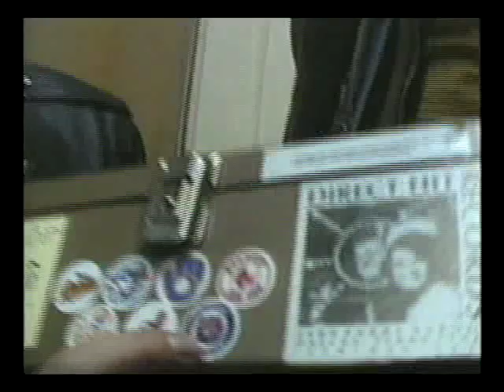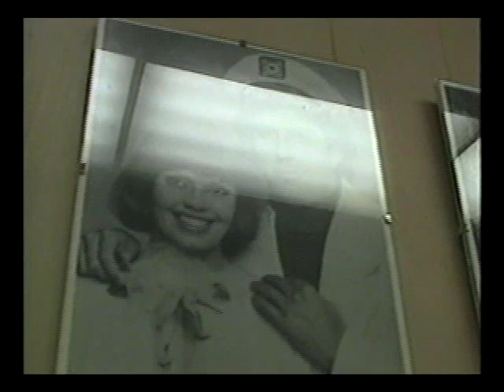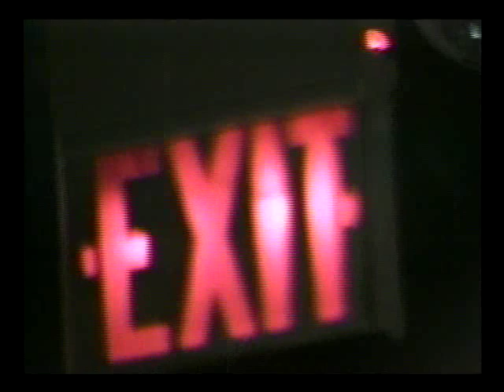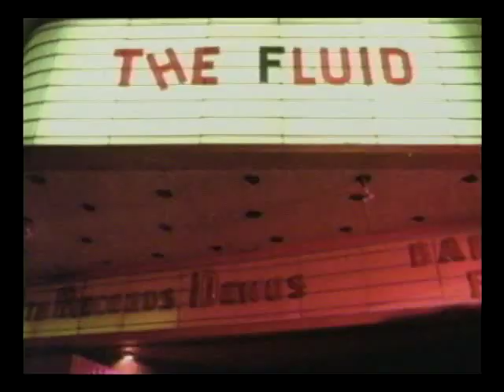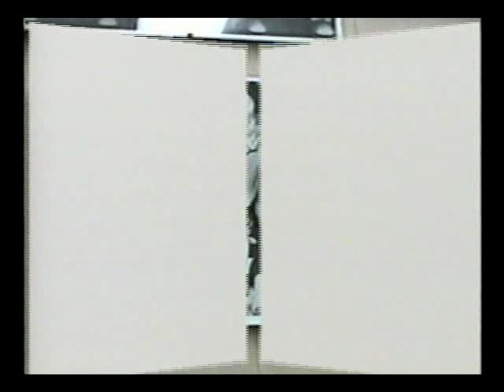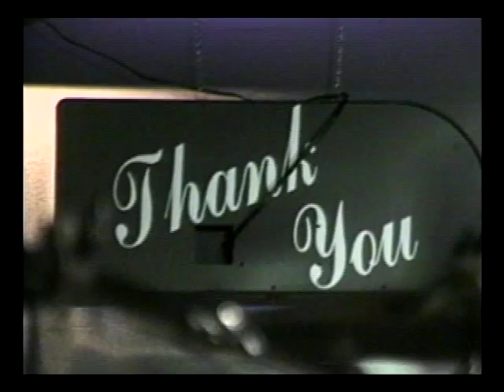Screeching Weasel - Take No Prisoners TV (April 1993)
This show WITH AUDIO is available in the Flint Underground Music Archive
This show was part of a series shown on Flint, Michigan's public access channel. The show focused on local mid-Michigan bands during the 1990's. Ben Hamper("Rivethead" author) and Jerry Humphrey host this zany documentation of Flint's excellent underground music scene.

This series is licensed for non-commercial distribution only.  No audio or video portion of any show may be sold under any circumstances.  The professionals that freely volunteered their time and talent to produce the show, appreciate your respect.

Digitally remastered in 2007 by Aaron Stengel

Producers: Steve Hester,Ben Hamper, Jerry Humphrey